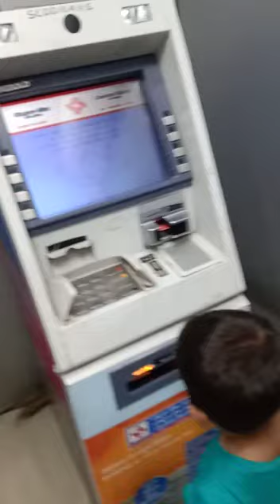Kid Using ATM Takes Few Notes then Dispensed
Video from Bulbul BHARAT 2021